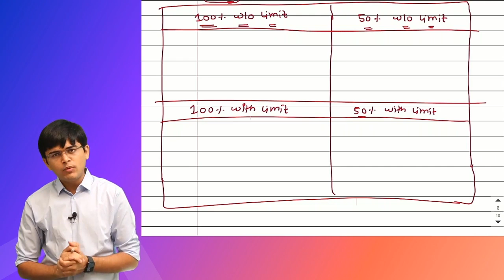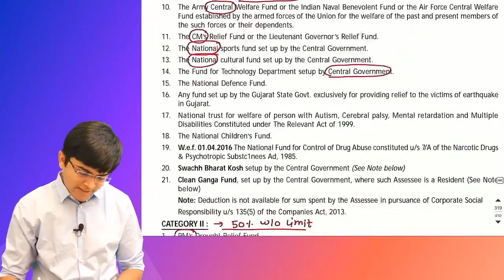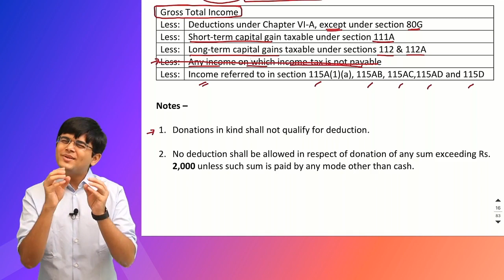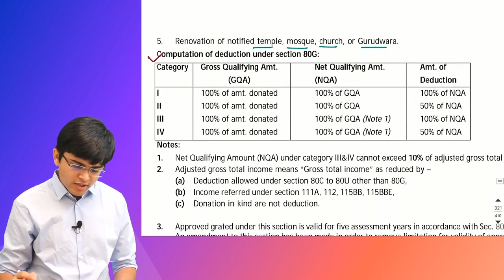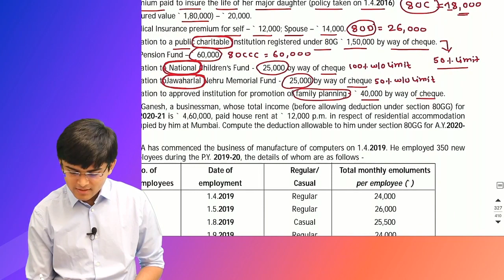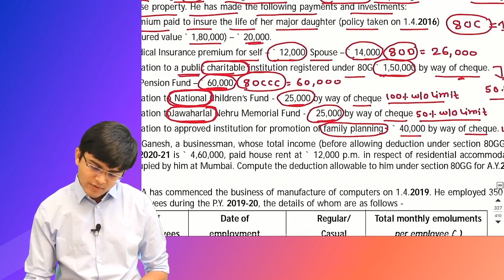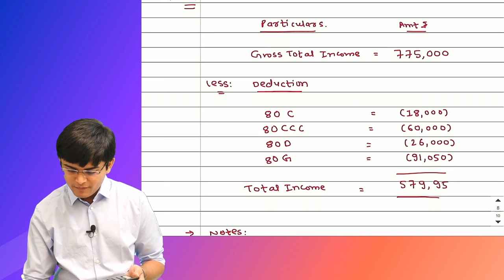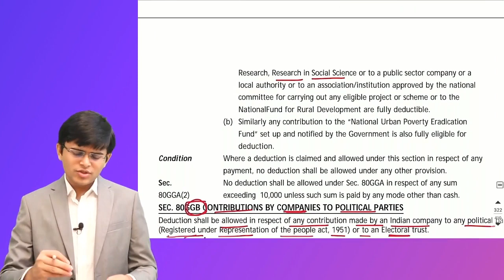Income Tax- Deductions - Section 80G, 80GGB, 80GGC & 80GGA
Files -